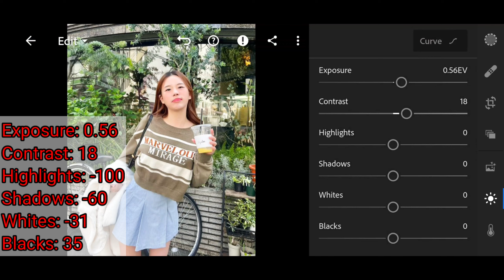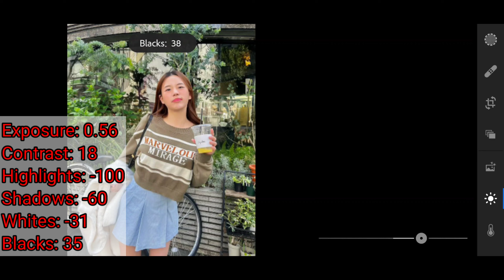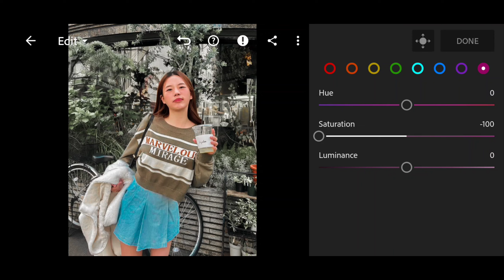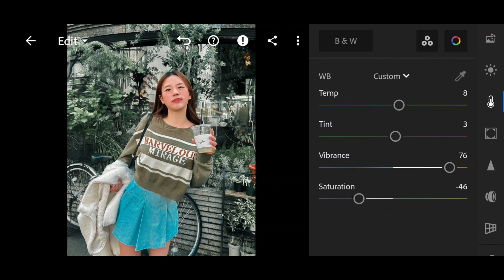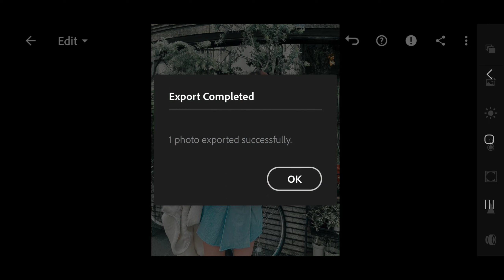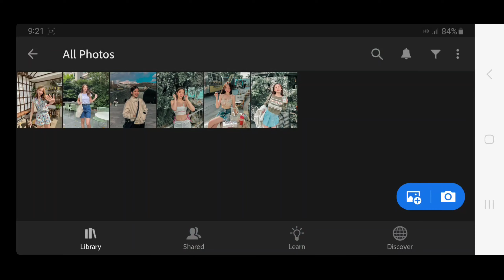របៀបកែរូបតាមទូរស័ព្ទក្នុង app lightroom mobile | How to edit photo Brown light | Free Preset DNG.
☆ channel sna《Cambodia》